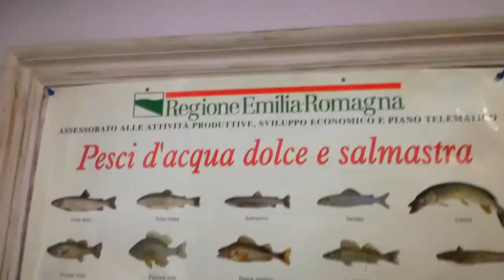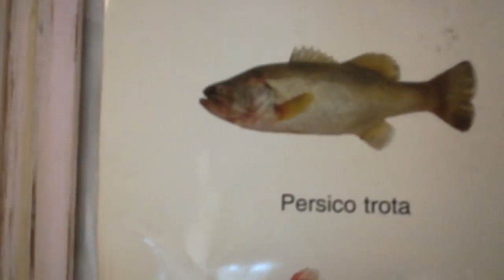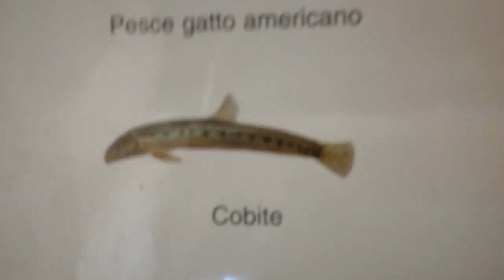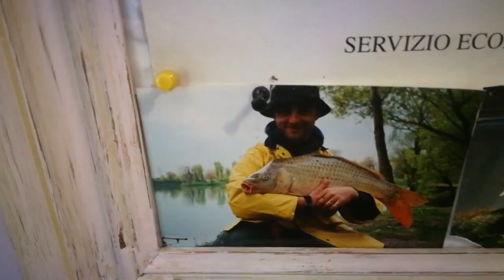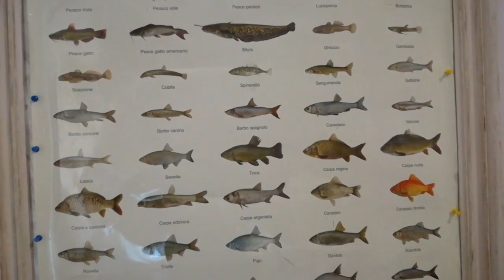A SCUOLA DI PESCA I NOSTRI PESCI AVVENTURE DI PESCA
In generale, i Full-timer di pesca su YouTube offrono una vasta gamma di contenuti interessanti e informativi per i pescatori di tutti i livelli di esperienza e possono essere una grande fonte di ispirazione per coloro che vogliono imparare di più sulla pesca o semplicemente godersi le avventure dei pescatori esperti.
Se ti va puoi offrirmi un caffè, un panino o una birra virtuale per la mia prossima avventura tramite questo link PayPal Iscriviti al canale e attiva la 🔔 se desideri supportarmi ❤️
Se ti va puoi offrirmi un caffè, un panino o una birra virtuale per la mia prossima avventura tramite questo link PayPal